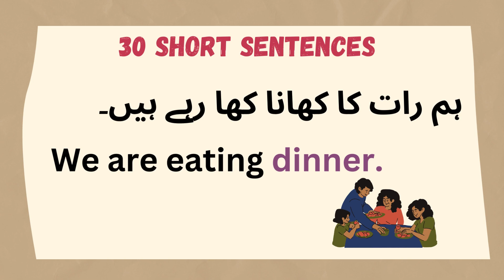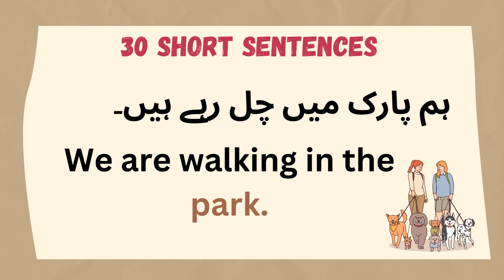English 30 Short Sentences for Beginners with Urdu Translation